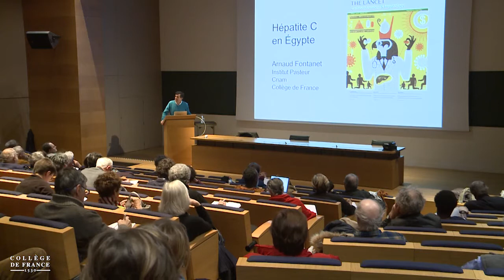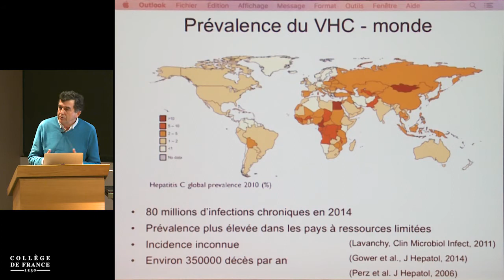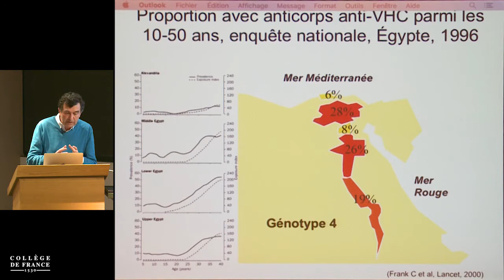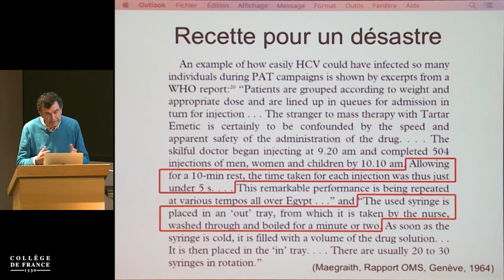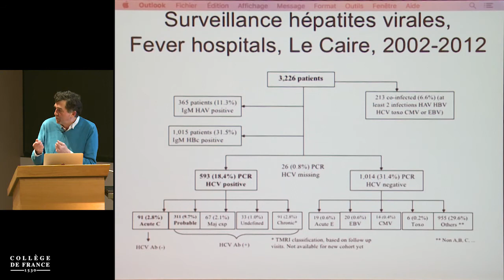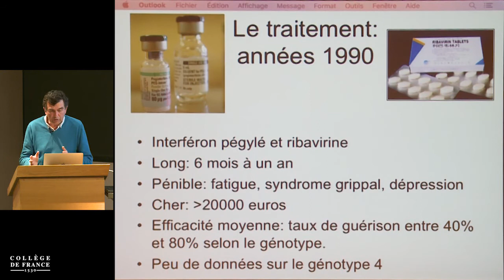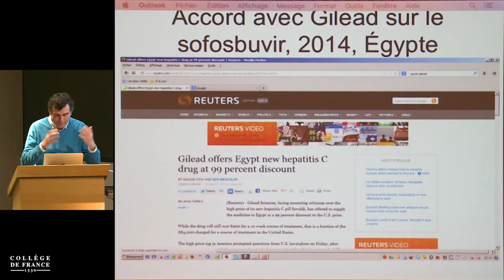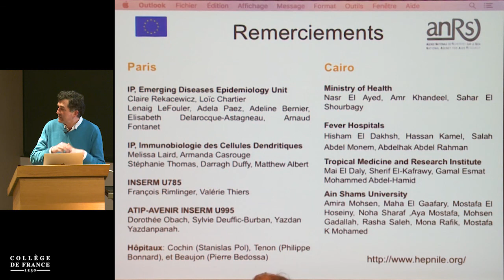Les pandémies (4) - Arnaud Fontanet (2018-2019)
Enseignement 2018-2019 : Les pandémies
Cours du lundi 4 mars 2019 : Hépatite C en Egypte : l'élimination, à quel prix ?

Intervenant(s) : Arnaud Fontanet, Professeur au Conservatoire National des Arts et Métiers et à l'Institut Pasteur

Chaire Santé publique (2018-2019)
Professeur : Arnaud Fontanet